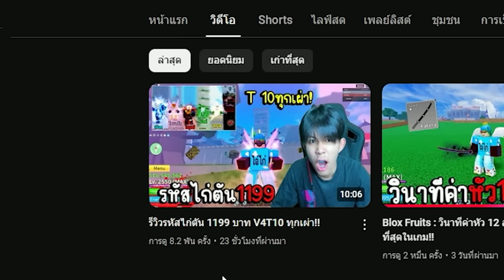Blox Fruits : ใช้ 10,000 โรบัค ตีบวก 3 ดาบโลก 1 ดวงโคตรดี!